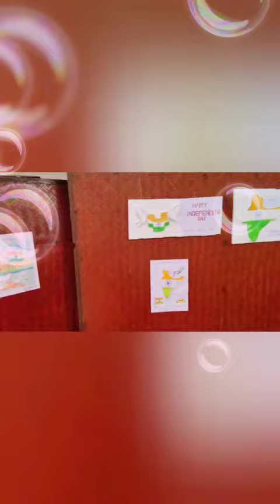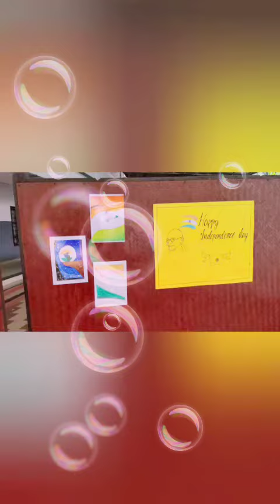🇮🇳🇮🇳🇮🇳🇮🇳🇮🇳🇮🇳🇮🇳🇮🇳🇮🇳🇮🇳India celebrated the 75th glorious independence day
india is my country all indians are my brothers and sisters 🙋🏻‍♂️